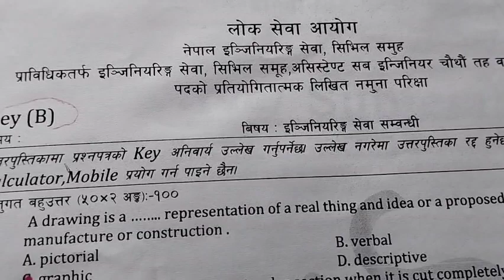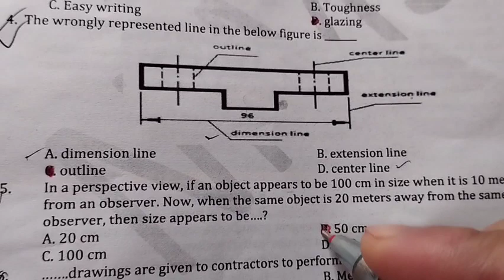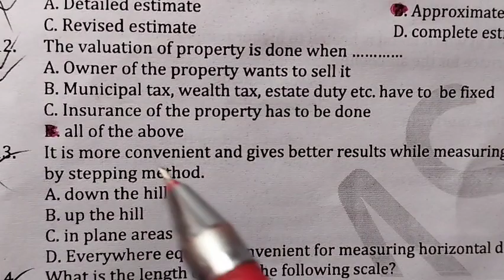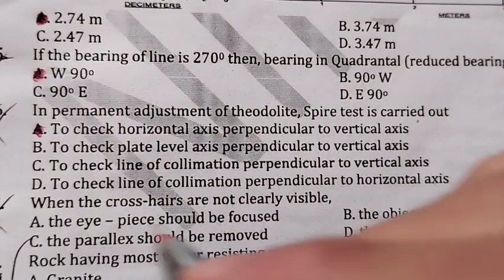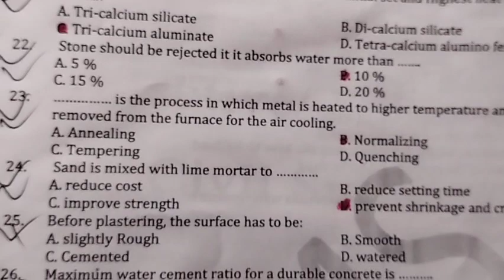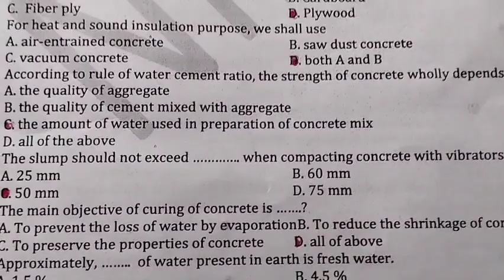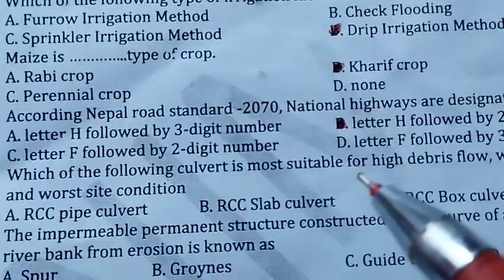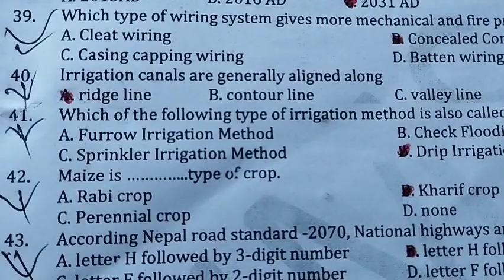Assistant civil sub engineer most important question for loksewa aayog 4th level lumbini province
hlw guys today I will upload New loksewa exam model question paper for assistance civil sub engineer most important question is about the loksewa preparetion class try to best learning more about the loksewa aayog then keep watching full video experience in the loksewa aayog

more about the loksewa preparetion class of you 🙏

best up luck for your upcoming loksewa exam thank you 🙏👍📖🙏❤️❤️🙏📖🙏❤️❤️🙏📖🙏❤️🙏📖🙏🙏🙏🙏❤️❤️🙏🙏❤️🙏🙏🙏❤️🙏🙏🙏🙏